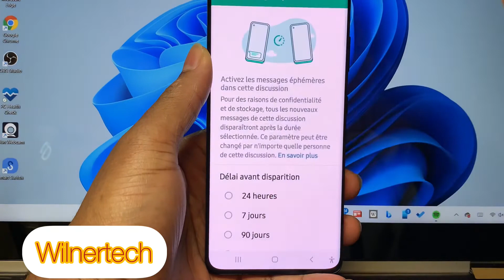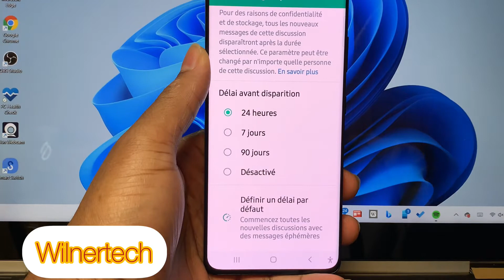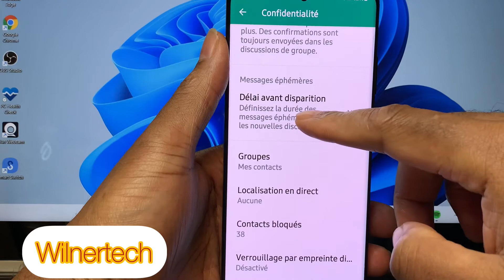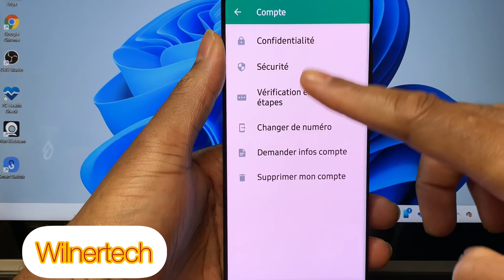Men kijan pou voye mesaj temporaire ou WHATSAPP